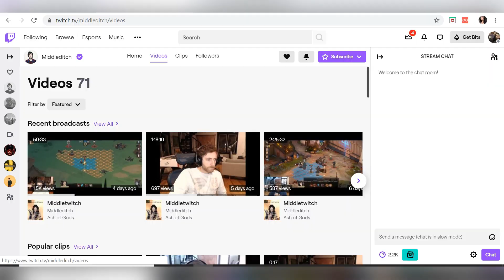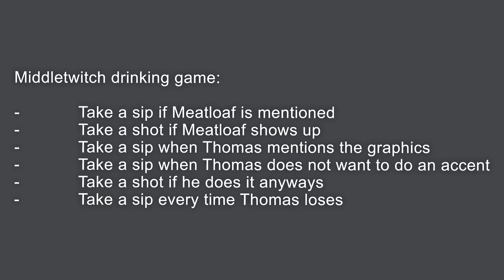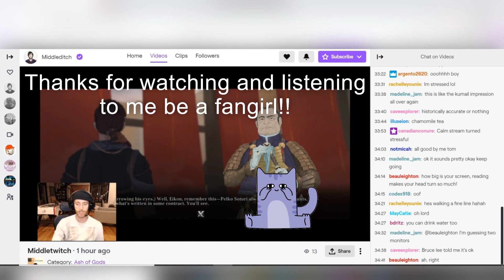the time I made Thomas Middleditch laugh (on twitch)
This is my stupidest video, so I apologize but I need to have evidence of this moment and how I felt during it for my future self. So if you want to listen to me be a total fangirl, be my guest.

This is the story of the time I made Thomas Middleditch laugh over a really dumb drinking game (while i was not 100% sober).